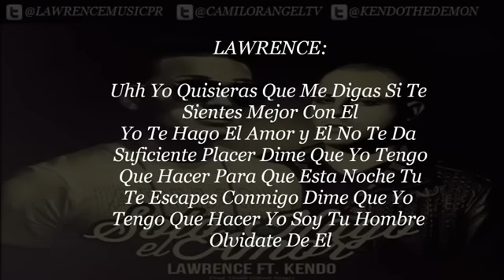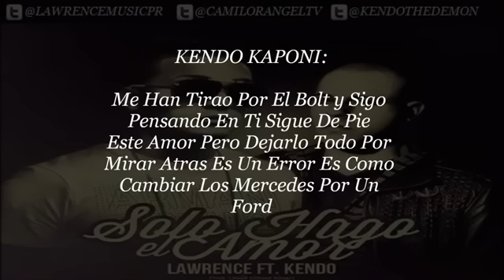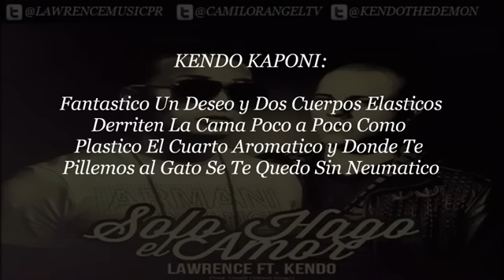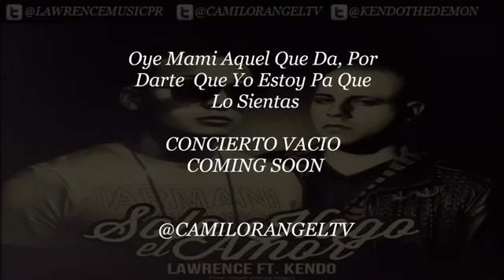SOLO HAGO EL AMOR CON LETRA) KENDO KAPONI FT LAWRENCE